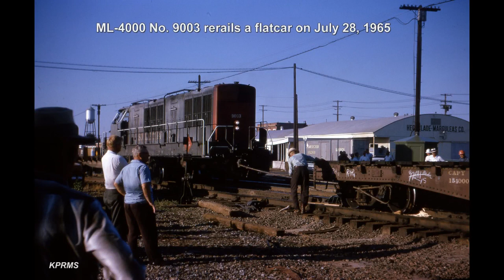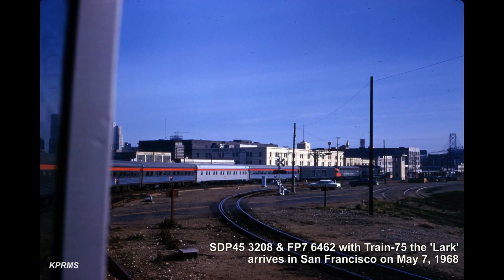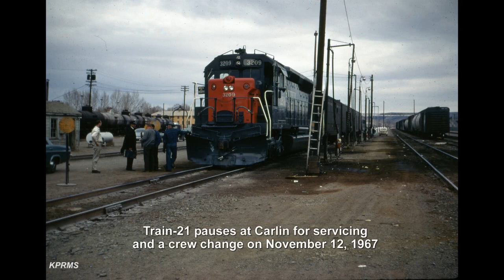Southern Pacific in the 1960s - HD Slideshow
This slideshow features the photographic work of Jim Lekas of Lodi Calif.  who documented the SP during the late 1950s into the late 1960s. The show was originally shown at the Southern Pacific Historical and Technical Society convention that took place in September 2022 at Modesto Calif. This HD version has been edited, coming at around 29 minutes. The show was created using Pro Show Gold then importing the video file into Adobe Premiere Elements for final editing. Enjoy.